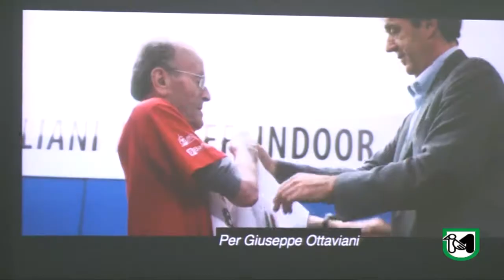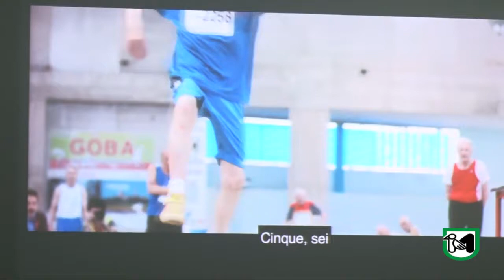Giuseppe Ottaviani, ‘Il Campione’ ultracentenario testimone della longevità delle Marche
Presentato in Regione il documentario incentrato sulla vita del pluricampione mondiale di atletica